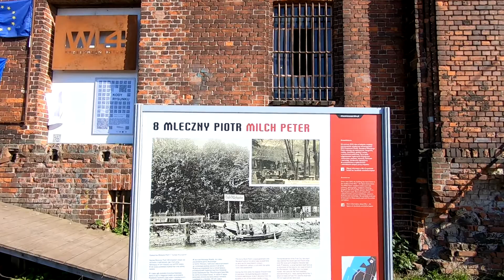WL4 Art Space | Mleczny Piotr | Gdańsk | Poland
Checking out the robot sculptures and other art work at WL4 Art Space.
Gdańsk shipyard, Poland. May, 2022